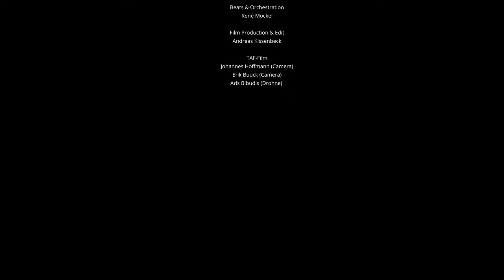Queenz of Piano - December Song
Queenz of Piano & Leipziger Symphonieorchester
Classical music that rocks
December Song composed by Jennifer Rüth

Queenz of Piano combine the virtuosity and the depth of classical music with the atmosphere of a pop concert. The two young female pianists are pushing the boundaries between Bach and beats, classical and pop music, the so-called arts and pop culture! Their new album was produced by Mousse T. (Tom Jones, Sex bomb) The prize-winning pianists round off their programme with their own compositions, proving yet again their musical credentials for genre boundary hopping. Augmented by electronic sounds and live visuals, their original way of playing the piano produces a completely new Gesamtkunstwerk: a modern-day piano concerto! Virtuosically intoxicating and movingly personal at one and the same time! The Queenz of Piano are at home at the most renowned venues and classical music festivals. Their energetic stage show and their charming presentation style have made them a talking point internationally (in Taiwan, China, Hong Kong, England, Portugal, France, Poland, the Netherlands, Switzerland, Austria), and they now present their show in four different languages. In 2018 the South China Morning Post referred to their 5-week tour through China as “A musical extravaganza”. This was followed by invitations to perform at the Acropolis Centre in Nice and at the Classic Delights Festival in Hong Kong. The duo was chosen to represent Germany musically at EXPO in Beijing.